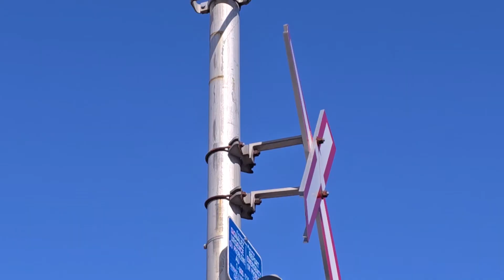EXO 188 Passing Jarry Park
Date & Time: 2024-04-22 At 4:43 PM EST

Note: this video was made by me and it is not stolen. Thank you